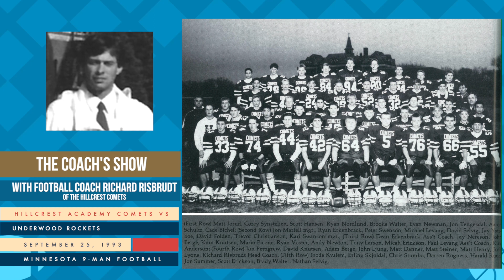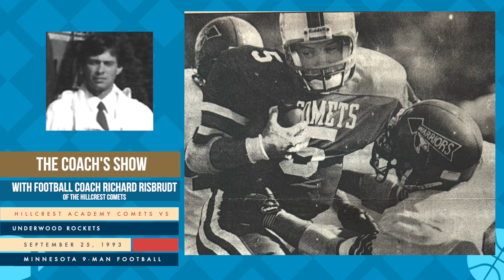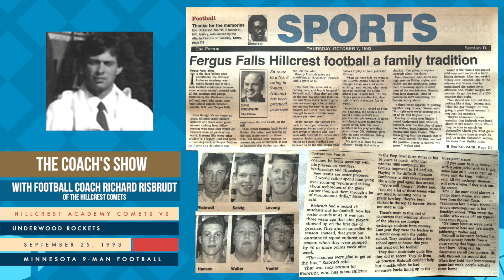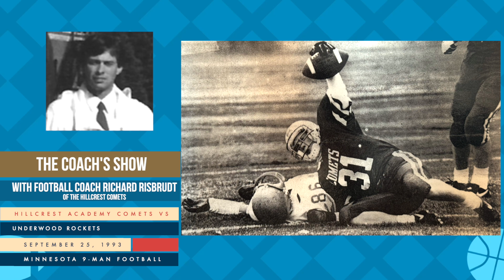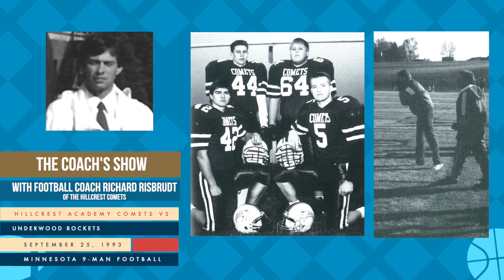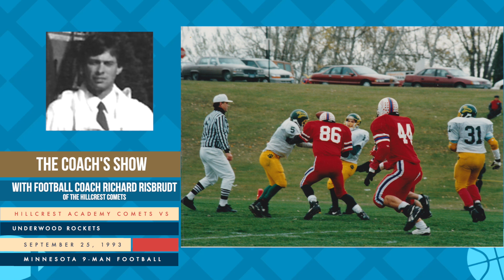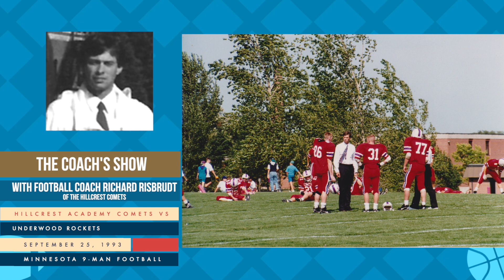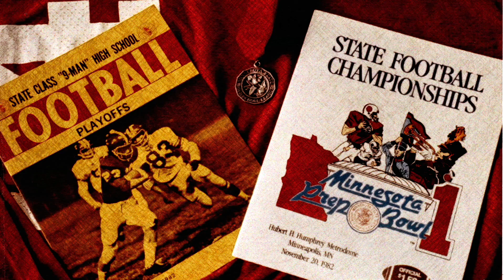1993 Coach's Show - Recap of Hillcrest vs Underwood - September 25, 1993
Richard Risbrudt gives a recap of the Hillcrest Academy Comets win against the Underwood Rockets in a Minnesota 9-Man football game on September 25, 1993. The Hillcrest Comets won 32-6.

Thank you to Paul & JoAnn Levang family for recording and preserving the audio, newspaper clippings, images and team memorabilia. Thank you to Hillcrest Lutheran Academy for the yearbook photos.